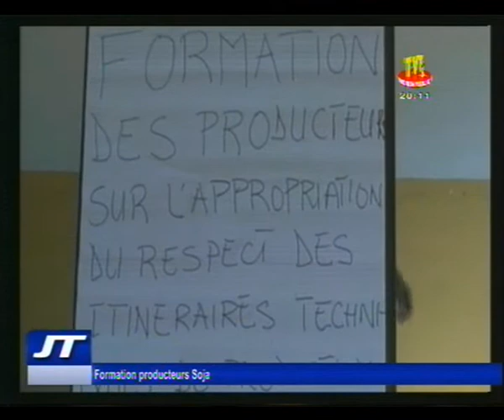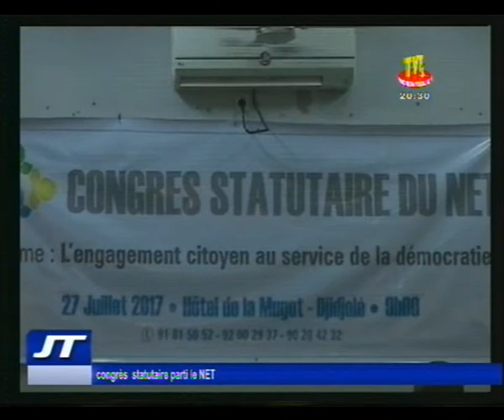TVT /JT 20H DU 27 JUIL 17